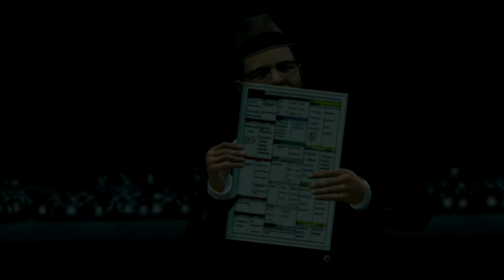Madden 25 - Canton Greats @ Franchise All-25 - Madden Flashback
Timestamps:
00:00 Pregame
02:45 1st quarter
25:13 2nd quarter
55:59 3rd quarter
01:18:52 4th quarter
01:52:08 Player stats
01:53:06 Team stats

Difficulty: All-Madden
Game Style: Simulation
Clock Management:
15 Minute quarters
13 second minimum play clock

Player Sliders:
Injuries 0
Fatigue 50
Player Speed Parity Scale 50

Penalty Sliders
Offside 50
False Start 50
Holding 50
Facemask 50
Roughing the Passer 50
Defensive Pass Interference 50
Offensive Pass Interference 50

CPU SLIDERS
Fumbles 47
Reaction Time 90
Interceptions 30
Pass Coverage 90
Tackling 60
Kickoff Power 48